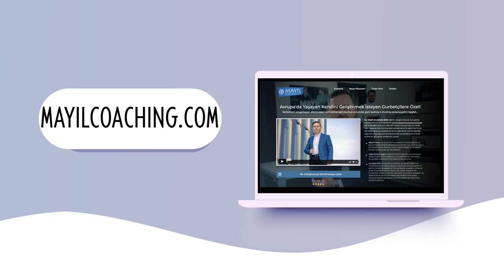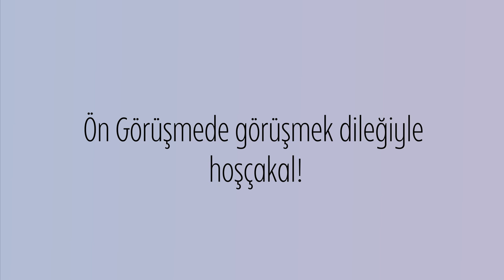İş ve Özel Hayatında Daha Başarılı Olmanın Kanıtlı Yolu!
Bu kişisel gelişim videosundaki konumuz başarılı olmak için bilmen gereken bilgiler. Eğer yarinde kaybedenlerden olmak istemiyorsan bu videoda anlatılan önemli tavsiyeleri ciddiye alıp hayatına yansıt.

Almanya'dan selamlar
İsa Mayil